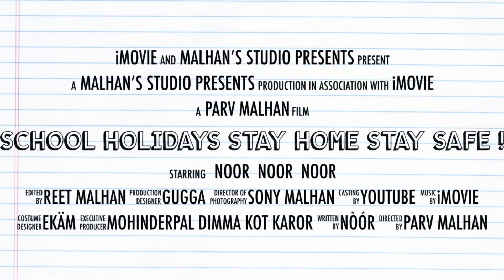Released and upcoming videos trailer | NooR and Teddy | stayhome #2020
About NòóR
she is 7 years old girl (Australia)
from past 2 years she recording videos by own  her mobile as a youtuber kids and she start asking me from last year dad no one like my videos and no one subscribe my YouTube channel!
then I decided to upload NòóR videos on YouTube.
I am not professional in video editing.  But still I'm try to do my best for my daughter. a dad understands my feelings for my daughter.